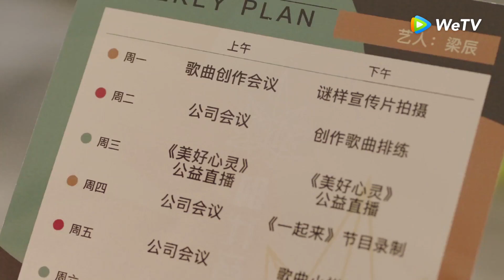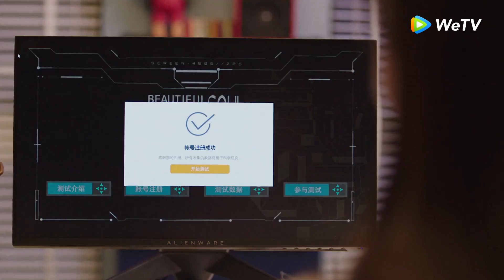Clip 12: Ele fica tão bonito tomando banho | Tempo de Amor e Alegria com Você | Love Scenery | WeTV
Os episódios já estão disponíveis no site e aplicativo WeTV.

⭐️ Assista esse e diversos outros conteúdos exclusivos no aplicativo oficial da WeTV. Baixe agora

⭐️ Visite o site oficial da WeTV para assistir mais doramas legendados em português

🔥 Populares 🔥